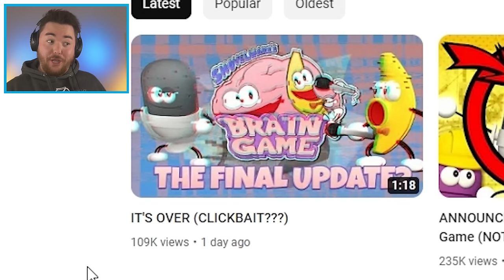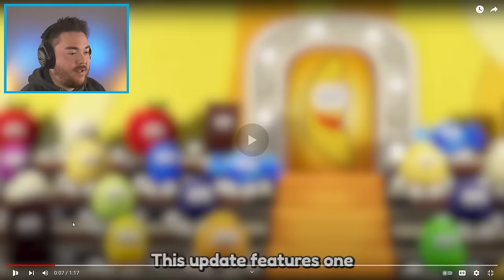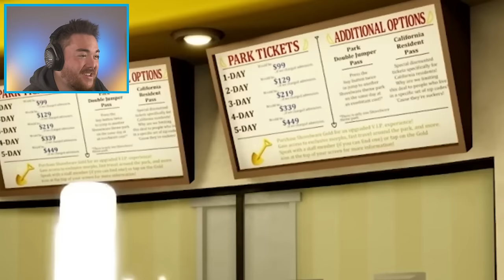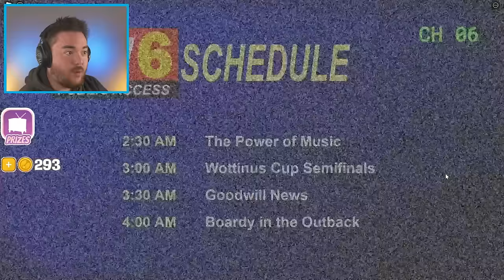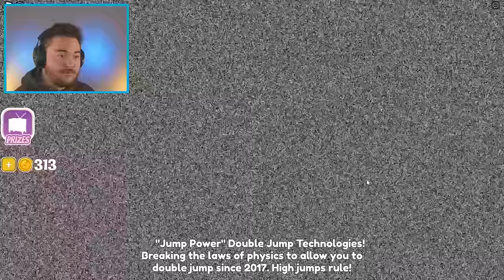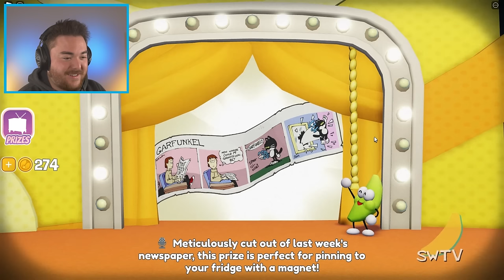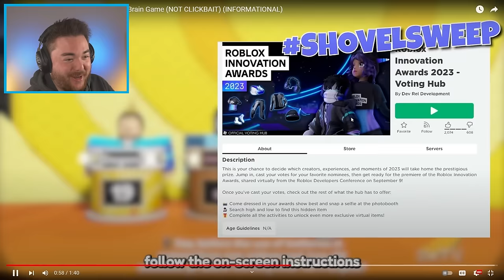THE ROBLOX BANANA GAME IS OVER... (Final Update)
What’s up MA DUDES! How is it going today? Today we are going to be playing the Roblox Banana Game but IT’S OVER!!! Yup, this is the final update to Shovelware’s Brain Game and we are going to see if we can win the Roblox Award! This is the final update to the game because Shovelware is making a new game called Shovelware Studios Hollywood and we have to see what fate this dancing banana has then! In the meantime, we are going to try to break the game, cause some glitches, and make our own funny moments along the way! Join me on this amazing and funny adventure as we discover what happens when we find out that the ROBLOX BANANA GAME IS OVER!!! Enjoy.